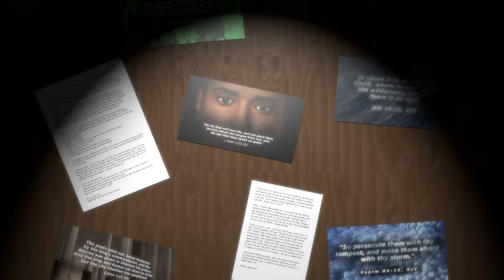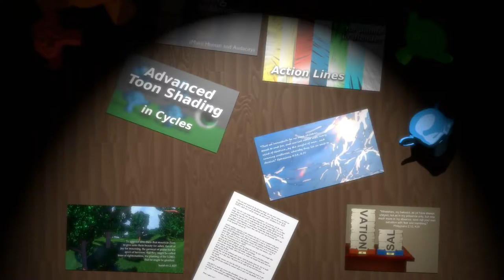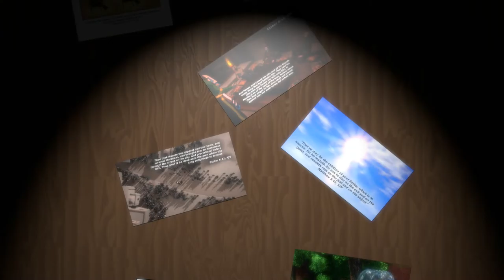Nearer, Still Nearer - Original arrangement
Written and composed by Lelia N. Morris

Hey all!!

Back with another classic hymn. I didn't mess with the arrangement much - pretty much just added a bit to it and adjusted existing things. Some things are great in their original state, like this one from the 1890's!

I wanted to go completely A Capella on this one, but I struggled with my low notes support. It's like I'm also just off of the note enough for it to sound horrible solo, hahaha. So I had to keep the music to a certain extent. GOD helped me add custom harmonies to this video for the first time! Nothing major, just octaves generated with Rovee and reverb-ed, but they added a very nice fullness near the end of the track.

It took a lot of work and I struggled to get this one recorded, but finally, today was the day! haha.

The video is simply a, for lack of a better term, highlight reel of the projects GOD has given me to do since I really got to know HIM for who HE is. That includes tutorials, verse images, posts, textures, etc. Lots of visual things, HE also gave the idea for this video, and to also add things from those projects in with the pics and posts (shown as letters).

I still learn about singing all the time, and while it's not quite where I want it yet, the challenge to upload something every month is an exceptional way to learn fast, not only about arrangements, but also to practice more focused.

Software used:
- Audacity
- AnvilStudio
- Blender
- LibreOffice
- Gimp

Biggest thanx to GOD for helping me with this. Without HIM, none of this would be possible! :D

Know JESUS yet?